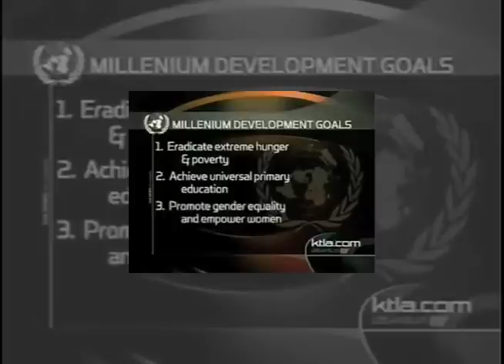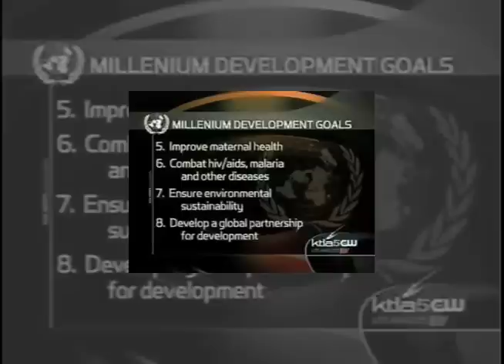Dream Project at Celerity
The Dream Project and Celerity Charter School in LA featured on KTLA.